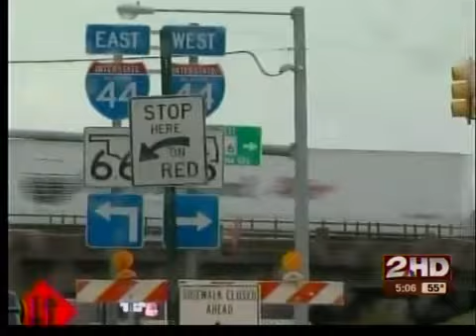TPD now handing out distracted driver citations.